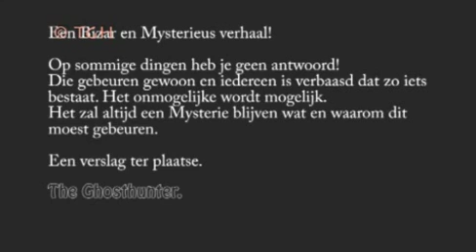The Ghosthunter-Bizar verhaal-Mysterie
Er is in Zeeuws Vlaanderen een Mysterieuze plaats!
Er zal misschien nooit een antwoord op komen, maar het is wel gebeurd!
Een BIZAR Verhaal!